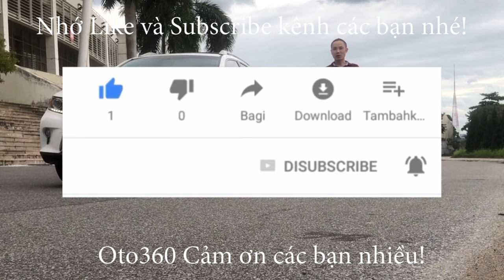Chiếc xe của người đẹp đi quá ít. Mitsubishi Attrage 1.2 CVT 2022 nhập khẩu chạy đúng 10 nghìn km.